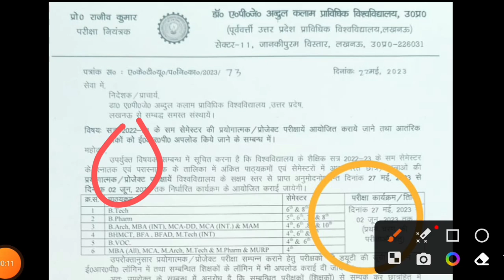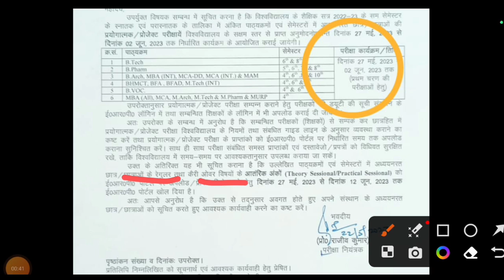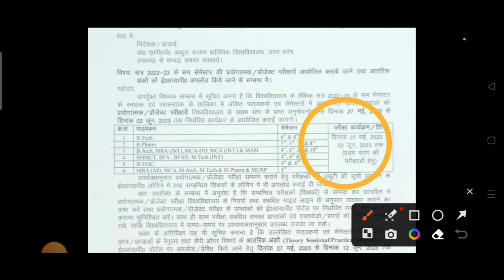aktu exam news today/aktu news today/aktu practical exam date 2023/aktu result 2023/aktu result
aktu odd sem exam date 2022/aktu news today/aktu latest news/aktu result 2022/aktu carry over exam

Tweeter account---

Topic cover

aktu result
aktu news